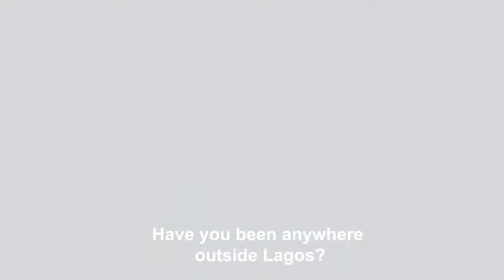Female Farmer Mosun Umoru & Izi Aibangbee are on Episode 4 | S3 of Binging with GameChangers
Seyi Banigbe chats with one of Nigeria's leading female farmers! Mosun Umoru is the founder of Farmshoppe, an Agribusiness firm with a staff strength of over 50 people and over 7,000 hectares of farm land for growing, processing and distributing farm produce.

Our corporate Gamechanger is Izi Aibangbee, a seasoned & versatile finance professional with experience across banking, oil & gas and professional services. Izi is currently the Treasury & Tax Controller at SAPETRO

There's so much to learn from Mosun's exploits in agriculture and Izi's stellar career so catch this episode on these stations:

SATURDAYS
■NTA Network(Dstv Channel 251) - Saturdays @ 10am
■Silverbird Network (Dstv Channel 252) - Saturdays @ 1.30pm
■TVC (GOtv Channel 45) - Saturdays @ 6.30pm
■MYtv - Saturdays at 5pm; Repeats on Weekdays

SUNDAYS
■Africa Magic Family (Dstv Channel 154) - Sundays @ 5.30pm; Repeats on Wednesdays at 2pm
■NTA2(Dstv Channel 369)- Sundays @ 5.30pm; Repeats on Mondays at 9am
■LTV (Dstv Channel 256) - Sundays @ 9pm